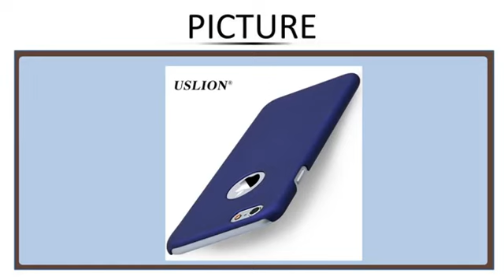Luxury Phone Case for iPhone 5 5s SE 6 6s 7 7 Plus Matte Ultra Slim Hard Plastic Phone Back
Luxury Phone Case for iPhone 5 5s SE 6 6s 7 7 Plus Matte Ultra Slim Hard Plastic Phone Back Cases Cover Fundas For iphone 7Plus